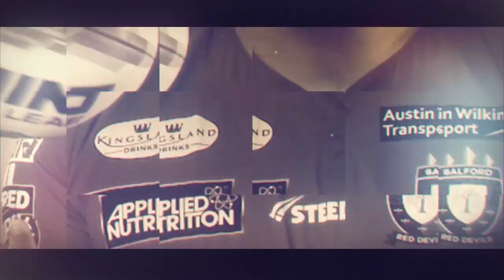Joey Lussick joins Salford Red Devils for two years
Salford Red Devils hooker Joey Lussick will remain with the Club for a further two seasons following a successful spell during The Qualifiers. Salford Red Devils TV caught up with Lussick following his signing.